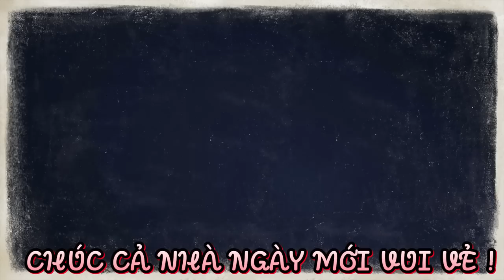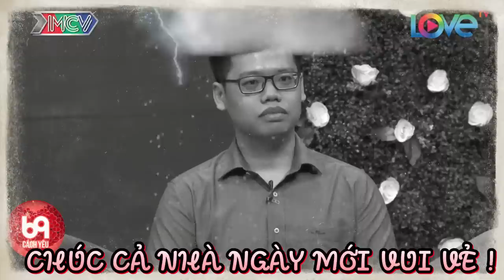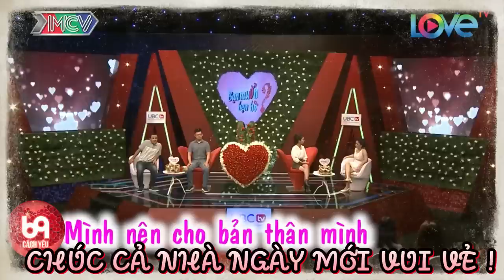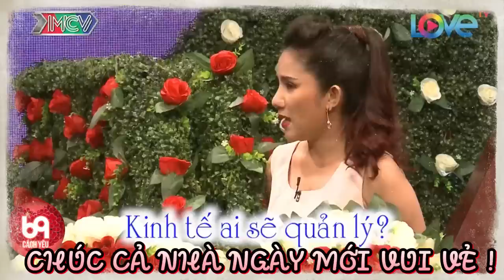Bà Mối Tấu Hài Cực Mạnh Làm Gái Ngoan Ngồi Cười Liên Tục Và Cái Kết Gặp Chàng | 69 CÁCH YÊU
BMHH 401
69 Cách Yêu là trang cập nhật những chương trình hẹn hò, ghép đôi, mai mối hot nhất hiện nay BẠN MUỐN HẸN HÒ, HẸN ĂN TRƯA, VỢ CHỒNG SON, YÊU LÀ CƯỚI, MAI MỐI CÙNG NGƯỜI LẠ